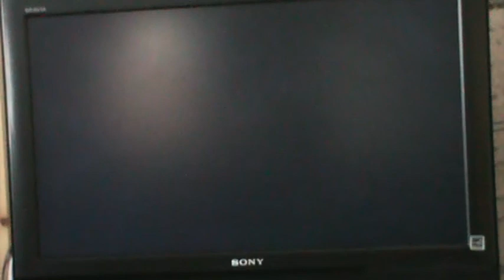youtube video #-3VM_o9Gbd0